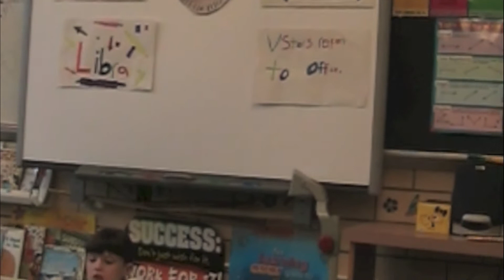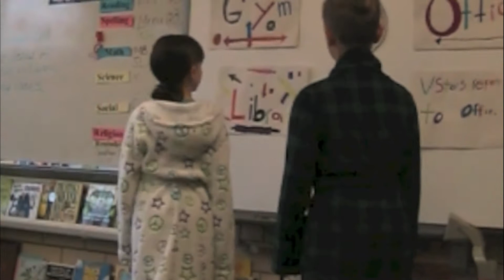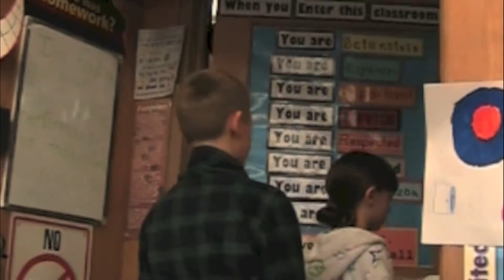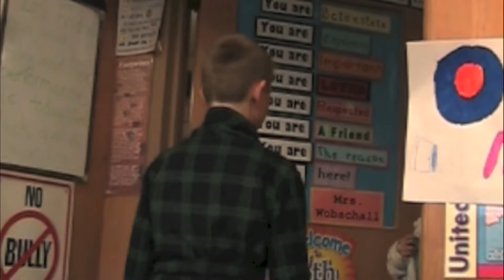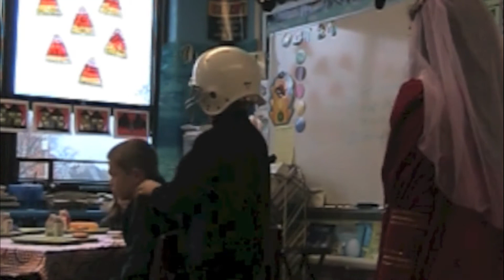4W Alice & Alex 1st Group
4W Alice & Alex 1st Group